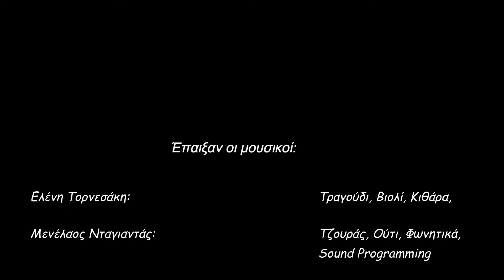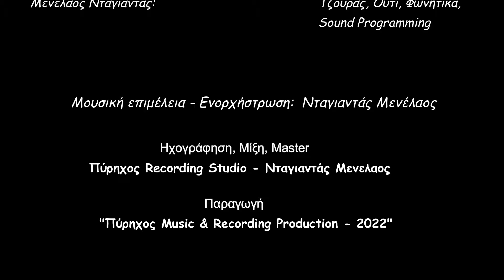Ψεύτικα λες πως αγαπάς | Ελένη Τορνεσάκη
Κατέβασέ το δωρεάν / Download free

Lyrics
Έχω καημό μες την καρδιά και μια φωθιά στα στήθια,
γιατί μου λες πως Μ αγαπάς μα δεν το λες αλήθεια.

Ψεύτικα λες πως αγαπάς μα δεν πονεί η καρδιά σου,
 γιατί δεν είδα μια φορά δάκρυ στα μάγουλα σου.

Έπαιξαν οι μουσικοί:
Ελένη Τορνεσάκη: Τραγούδι, Βιολί, Κιθάρα
Νταγιαντάς Μενέλαος: Όυτι, Τζουρά, Φωνητικά, Sound Programming

Μουσική επιμέλεια - Ενορχήστρωση: Νταγιαντάς Μενέλαος

Ηχογράφηση, Μίξη, Master: Studio Πύρηχος - Νταγιαντάς Μενέλαος

👉Το τραγούδι είναι κατοχυρωμένο και διαχειρίσιμο από την "Πύρηχος Production". Απαγορεύεται η μεταφόρτωση και η αναδημοσίευση του.